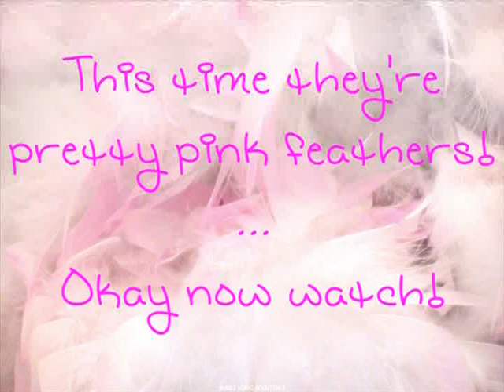Forlorn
Again...written by Jess lyrically, guitar (which is horrid so far but this was major omg last second my mind flew on it)/vocals done by me. SO here you go. Honest opinions needed. Not just "Oh that was good" or "Hey you need to work on guitar". That second one is pretty obvious. This one is Jacob related, and if you can't figure out why...well...okay I don't know what to tell you.